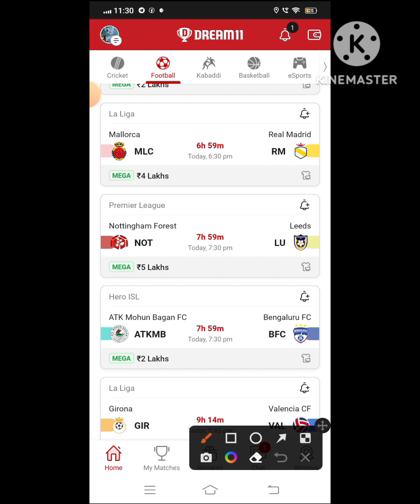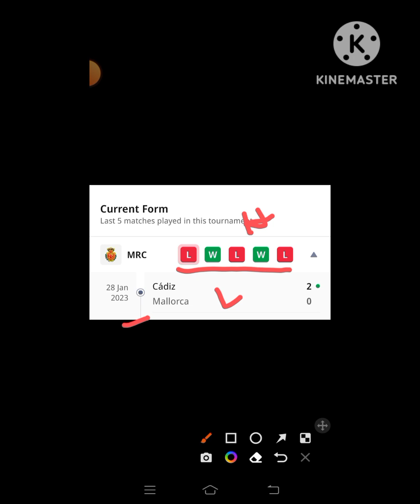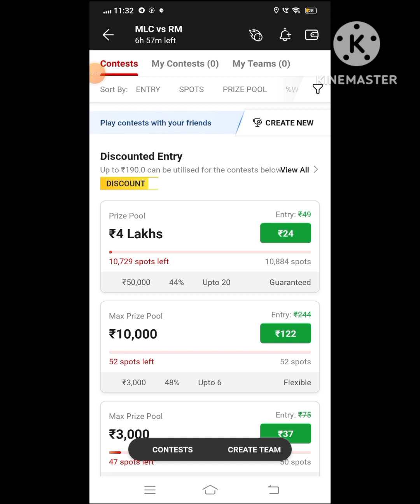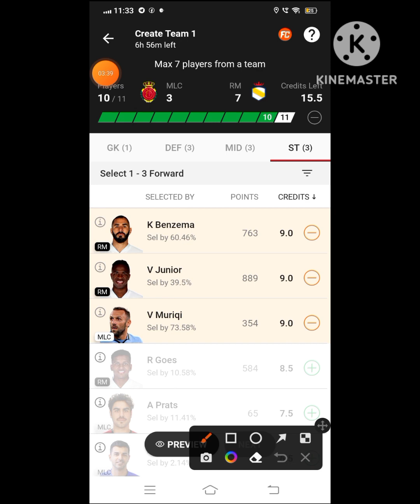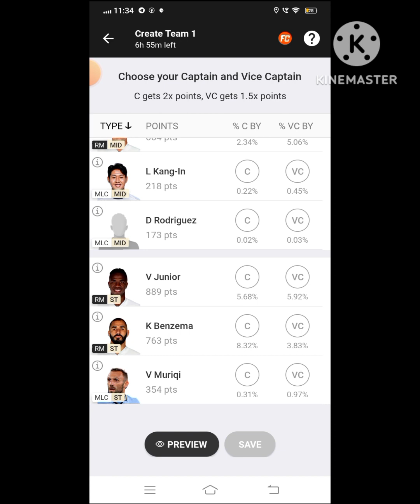MLC VS RM Dream 11 Football || Mallorca vs Real Madrid || La Liga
🌈***Your Quarries 🌈

mlc vs rm

MLC vs RM best playing XI

Grand league team for today's MLC vs RM Dream11 football match

Latest news on playing 11 of MLC

Latest news on playing 11 of RM

Dream11 la liga playing today

MLC vs RM dream11 la liga league dream11 05feb.2023

 Today dream 11 team playing MLC vs RM dream11 football match

MLC VS RM

mlc vs rm dream 11 team

Mallorca vs Real Madrid

mlc vs rm dream 11 prediction

dream 11 team mlc vs rm